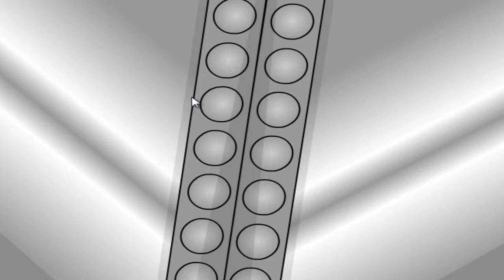Territory War (PC) - Campaign Mission 1 | The Island 3v3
1st level, off to a great start, but things get reckless later on as I use suicide bombers.